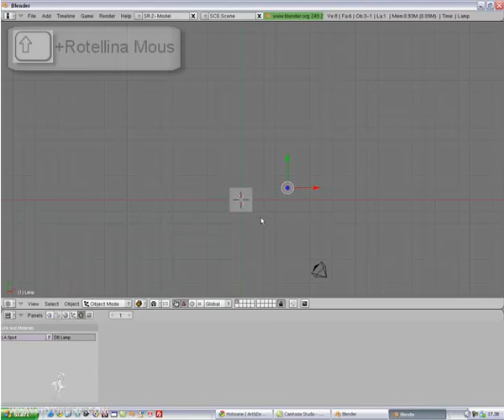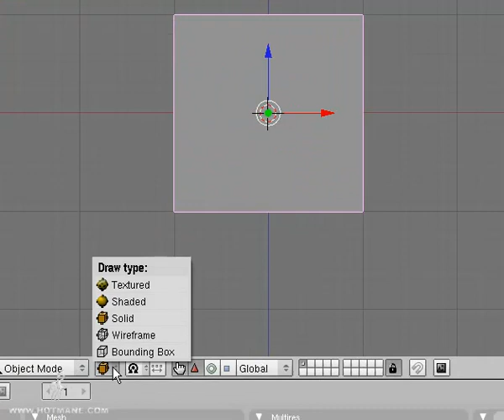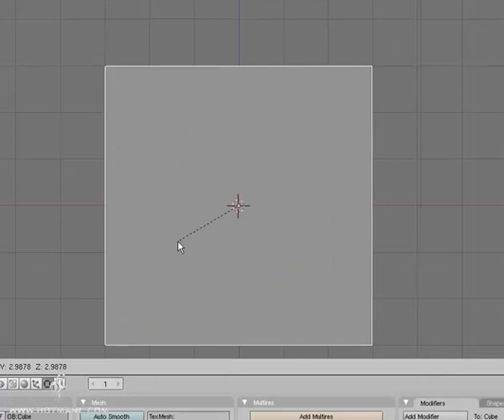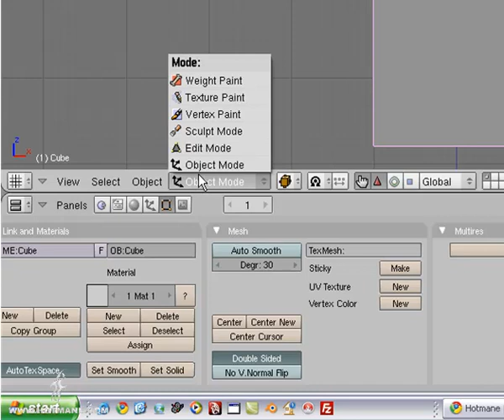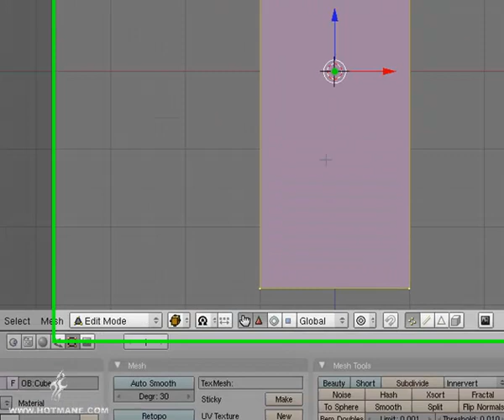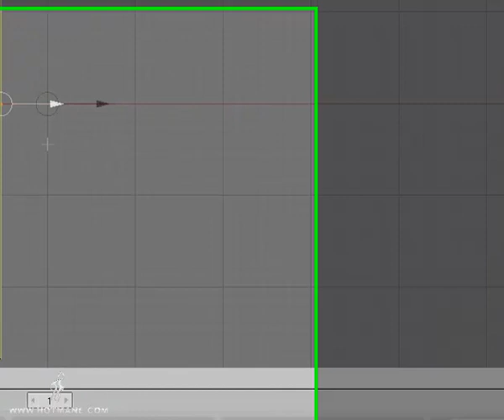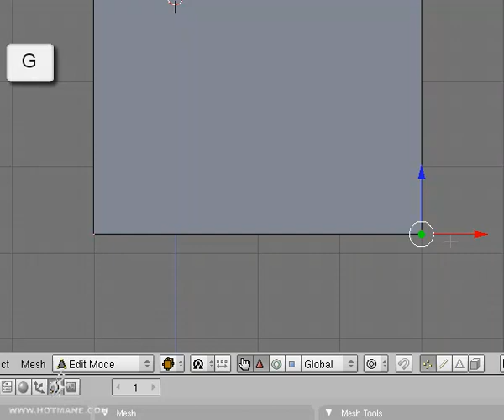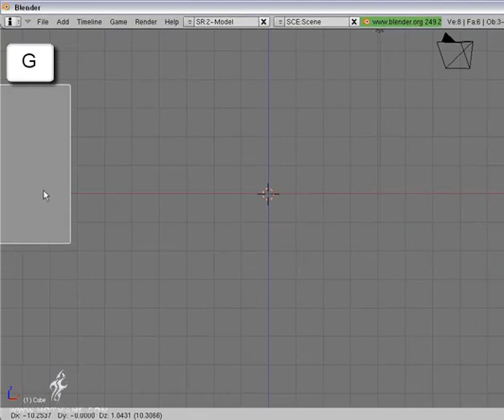Blender Video Tutorial Italiano It ITA: Comandi Base modificare ogetto cubo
Blender Video Tutorial in Italiano It ITA: Comandi Base per modificare gli ogetti,
in questo video mostro come codificare un cubo: scala, scala su assi "X Y Z", sposta oggetto, muoversi nella scena, edit mode: modificare Angoli Lati e Facce

Hotmane Art | Design